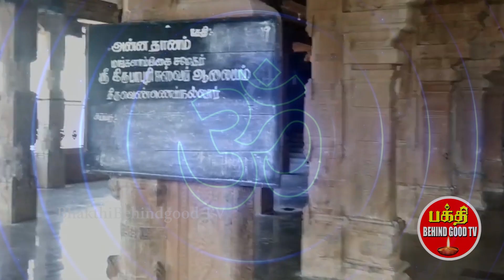"சிவ"த்துக்குள் அடங்கிய பொருளே"சக்தி" | Bhakthi Behindgood TV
சிவன் ராத்திரி 1-3-22 சிவத்துக்குள் அடங்கிய பொருளேசக்தி
சிவனை நாடுவோம் சிவத்துக்குள் ஒடுங்குவோம்